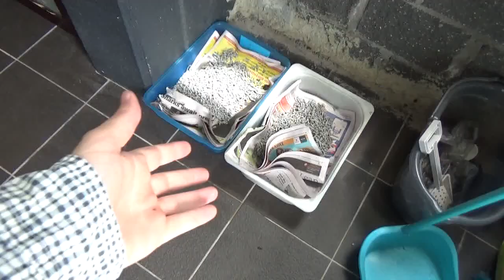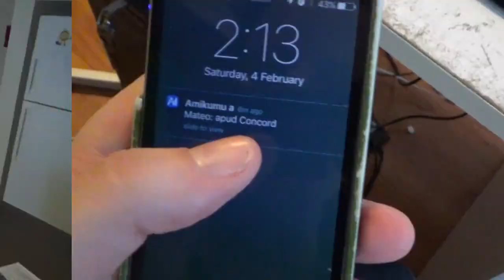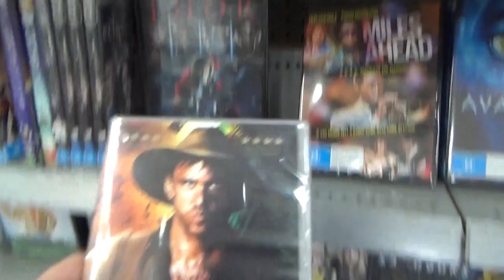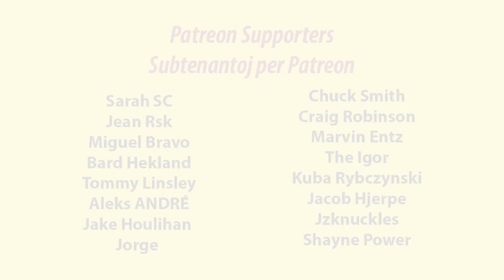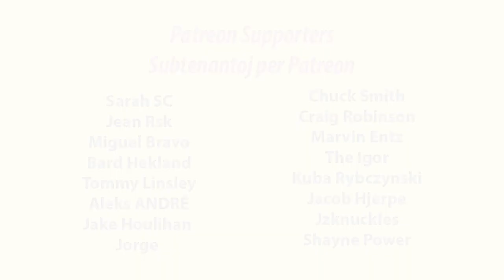A Day in the Life of Evildea | Tago en la Vivo de Evildea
en: In this film, I show you an ordinary day in the life of Evildea.
eo: En ĉi tiu filmeto, mi montras al vi kutiman tagon en la vivo de Evildea.